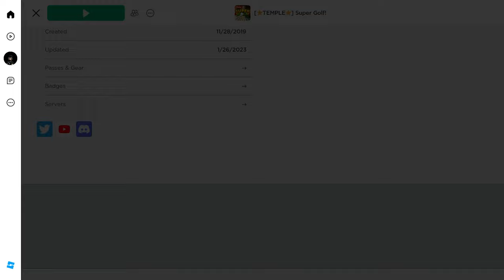A Game That BREAKS FRIENDSHIPS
This game was fun, but also, I hate my friends with a burning passion.

The amazing person that made this game! - Nosniy Games